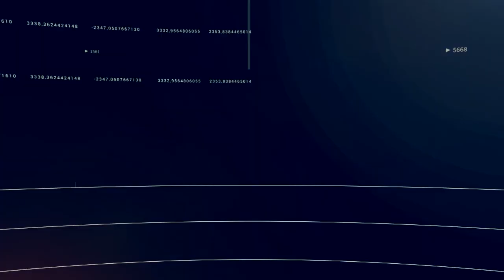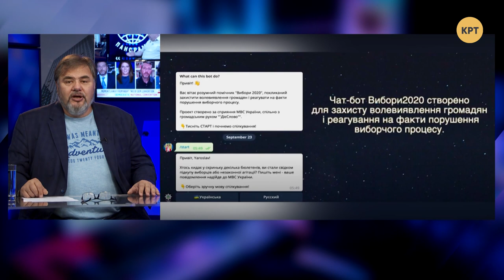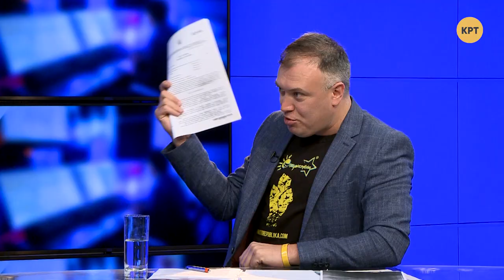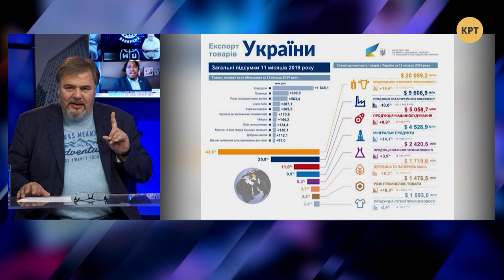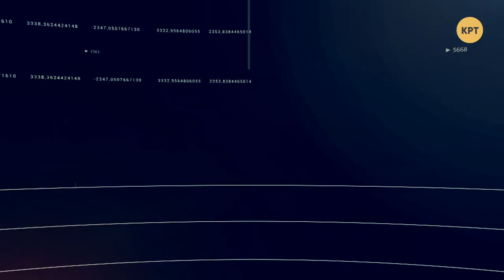5 вопросов Зеленского. Украина - придаток Запада? Телеканалы проверят из-за встречи Медведчук-Путин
Гість в студії: Павло Вікнянський ― лідер республіканців України.
2:14 ― про 5 маніпулятивних демагогічних запитань від Зеленського;
3:05 ― пан Президент освячує змову «Слуг народу» з колишніми і теперішніми збанкрутілими «елітами»;
7:45 ― про державний тероризм під час пандемії;
12:08 ― про Громадянську кампанію захисту права на вибір і те, як забезпечити громадянський контроль за виборами;
13:18 ― про ситуацію в Гостомелі, де республіканців, всупереч закону і рішенням судів, не допускають до виборів;
23:45 -― за кого категорично не можна голосувати на виборах (за тих, хто на «бігмордах» і хто засіває грошима округи);
29:32 ― ультраправі – завжди є служками великого капіталу;
33:49 ― сенс голосувати є виключно за тих, хто не піариться за рахунок людей.

Не бойся правды - в ней сила!